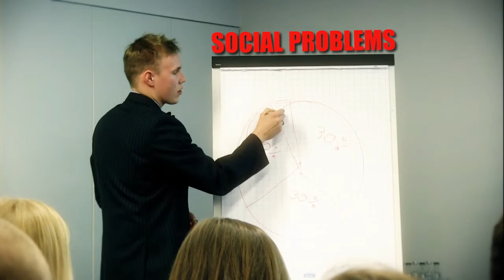Go Beyond - Apply!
Apply for Go Beyond'15 until May 31st!